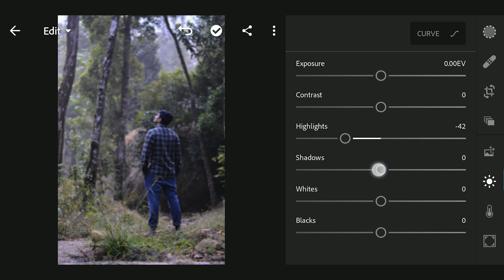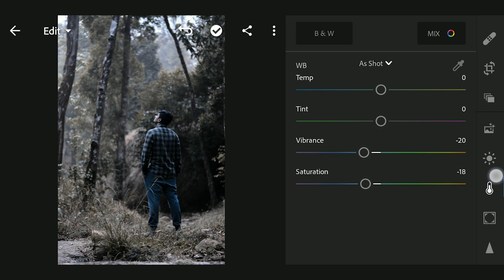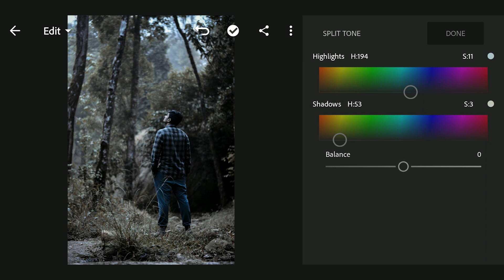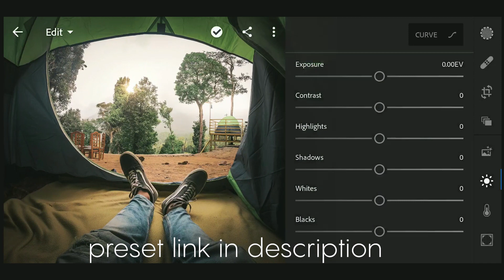Dark Moody Lightroom Editing Tutorial | Free Preset Included | Lightroom Full Version Included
How to Edit Dark Moody Photos | Lightroom Mobile Tutorial | Dark Moody Lightroom Free Preset

In this video, we will show you how to get a dark moody effect to your photos using Adobe Lightroom Mobile.

Apply preset to your photos :
1. Download the .dng file from the above link.
2. Import the file to your Lightroom CC mobile application.
3. Copy settings of the file.
4. Paste settings to your photos.
5. Adjust settings manually to get better results.

Note : In few cases, presets doesn't work for every photo. So try adjusting the settings manually to get better results.